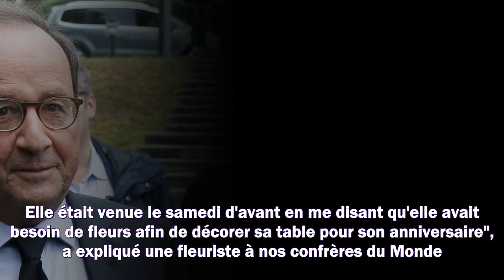Julie Gayet mariée à François Hollande ses deux enfants étaient ils présents lors de la cérémonie